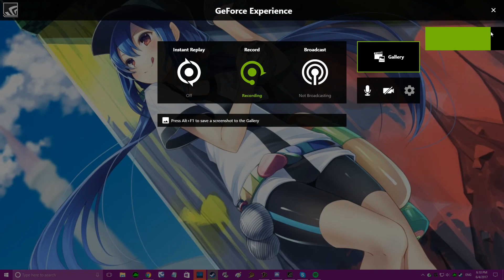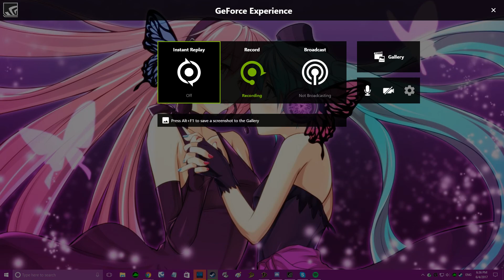Dragon Nest Mara Rune HC #4